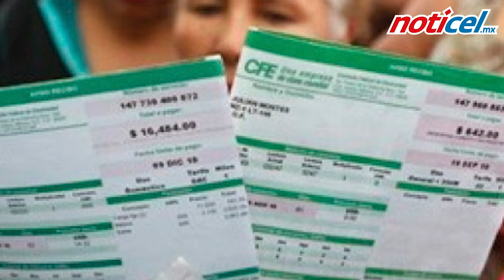CFE aumentará tarifa eléctrica